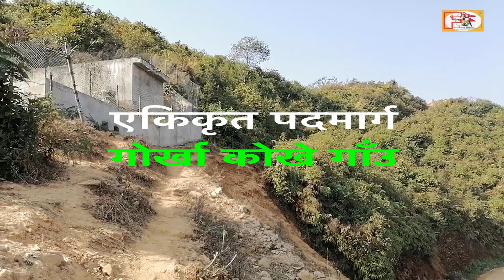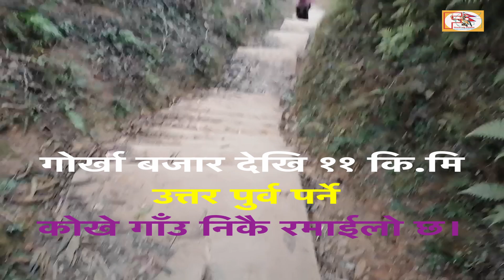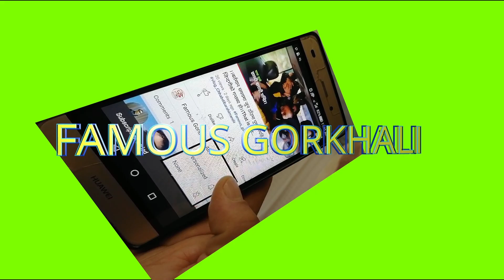।।एकिकृत पदमार्ग गोर्खा।।जुन बाटो हिड्दा अति रमाईलो दृश्यहरु देख्न सकिन्छ।।छोटो झलक हेरौ सबेले।।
नेपाल एकिकरणको दौडानमा पृथ्विनारायण शाहले प्रयोग गरेका बाटो गोर्खा देखि काठमाण्डौ सम्म हिँडेर आँउदा,, गोर्खा , धादिङ , नुवाकोट हुदै काठमाण्डौ आईपुगेका थिए । सो बेला पृथ्वीनारायण शाहले प्रयोग गरेको गोरेटो बाटोलाई हाल नेपाल सरकारले एकिकृत पदमार्गको रुपमा बिकसित गरिएको छ । उक्त बाटोलाई नेपाली सेनाले केहि अफ्ठ्यारो ठाँउहरुमा बाटो बनाई ,,प्रत्येक कोशमा स्तम्भ खडा गरेको देखिन्छ । गोर्खाको अधिकाँस भागहरुमा नेपाली सेनाले बाटो पुनरनिर्माण गरि एकिकृत पदयात्रा पनि शुरु गरिसकेको अवस्था छ । भिडियोको छोटो अंश गोर्खा नगरपालिका वडा नं. १ र २ मा पर्ने ताप्ले डाँडा उक्लिने गोरेटो बाटो हो । जुन बाटो मिति २०७७ सालमा नेपाली सेनाले बनाएको थियो ।

॥लाहुरे बाजेको कहानी॥११ दिन सम्म नुन र पानी खाएर जम्मुकास्मिर को लड़ाई लडेका॥मामाघरको बाजे॥

Video Topics:-
# village life in nepal
# Information of famous Nepalis.
# Wandering Trip vlog
# Guide to learning from other people.
# Rural village life culture enjoys in Nepal.